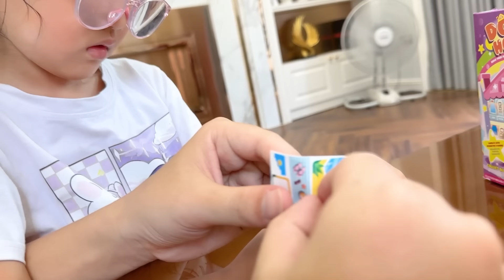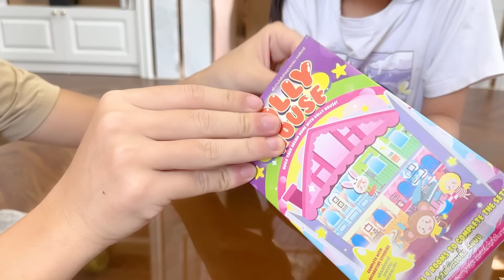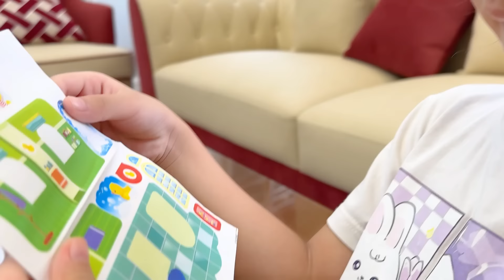Cam Cam review hộp kẹo lắp ghép ô tô: xe trộn bê tông, xe địa hình - Cam Cam TV.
Một chiếc hộp vừa có đồ chơi lắp ghép , vừa có kẹo để ăn. Các bạn đã biết chưa? Cùng nhóm bạn Changcady ,em cam khám phá chiếc hộp này nhé!